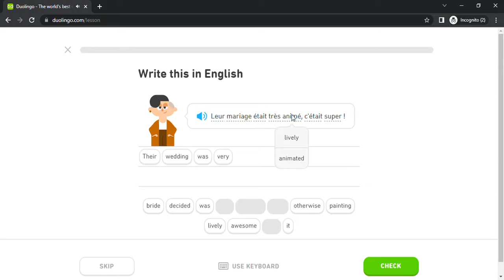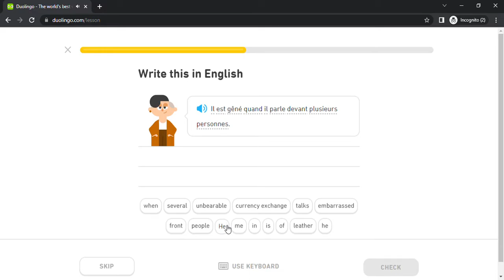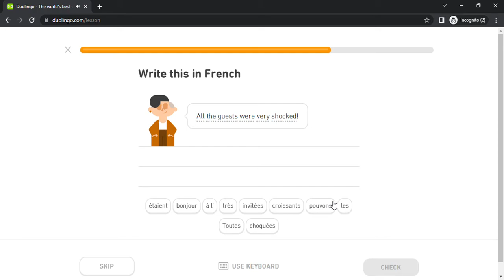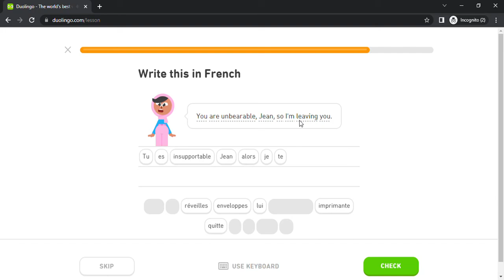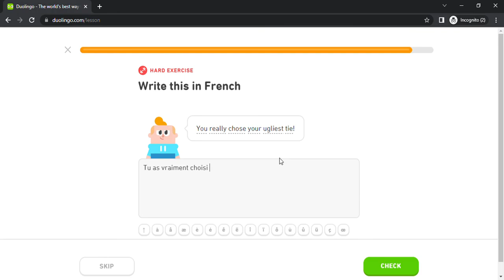Duolingo #2027 French - English (Part 19 - Trip)